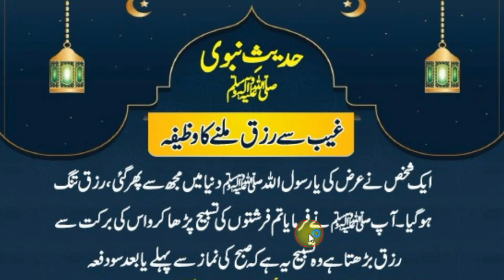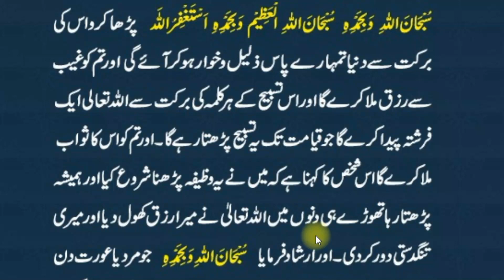Ghaib Sy Rizq Milny Ka Wazifa | غیب سے رزق ملنے کا وظیفہ